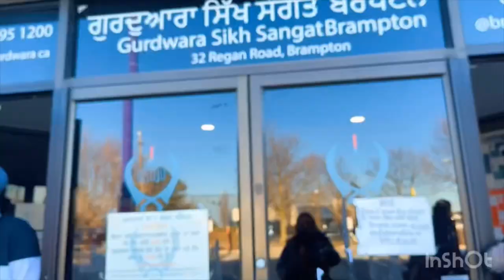A day in my life as an international student in Canada 🇨🇦 | CIBC BANK| GURUDWARA